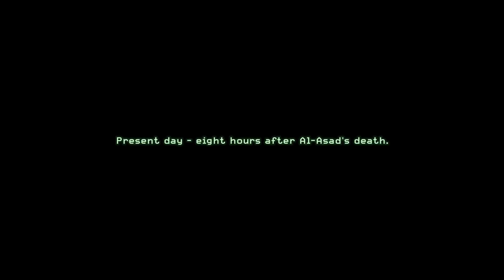Call Of Duty 4 Remastered Playthrough W/Commentary - Part 14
Here's the playlist, hope you enjoyed watching!